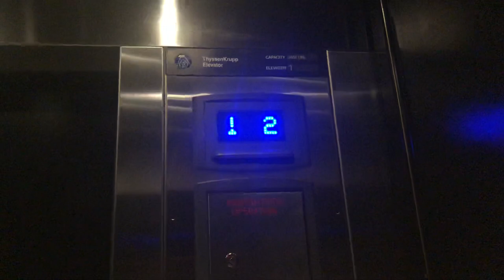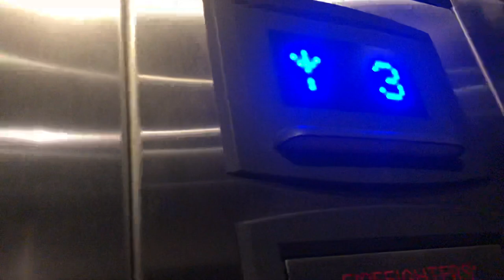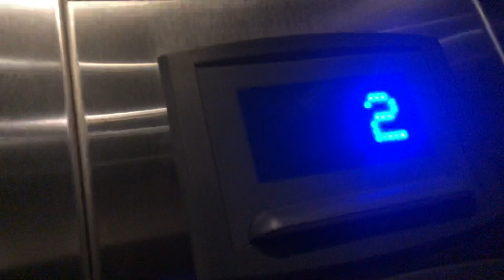Slow ThyssenKrupp/Otis Synergy/Gen2 Lobby Elevator@ Waldorf Astoria Chicago, IL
Only labeled with Otis since the brailles look like Otis.